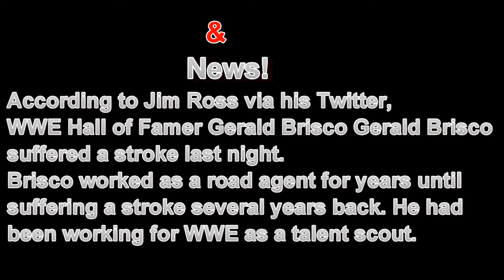Wrestling legend Gerald Brisco has a stroke.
- According to Jim Ross via his Twitter, WWE Hall of Famer Gerald Brisco Gerald Brisco suffered a stroke last night.

Brisco worked as a road agent for years until suffering a stroke several years back. He had been working for WWE as a talent scout.